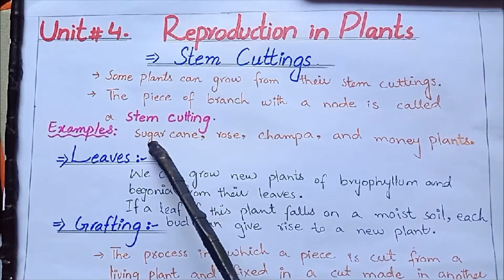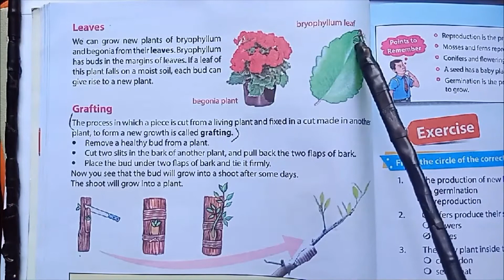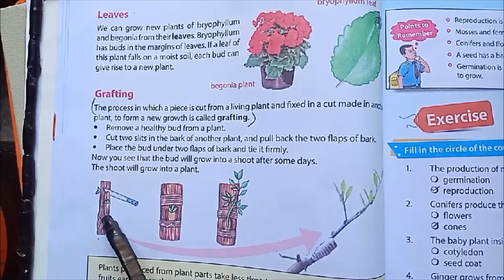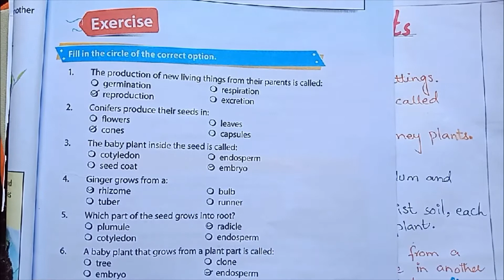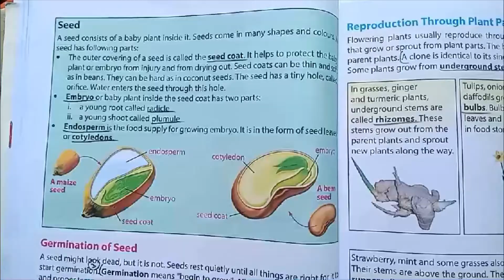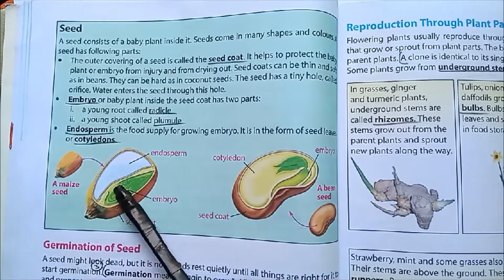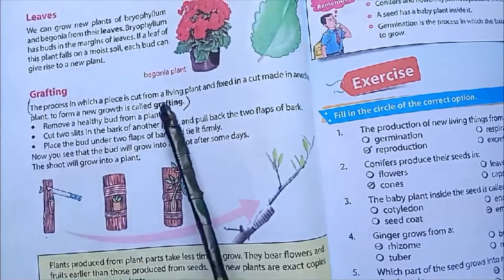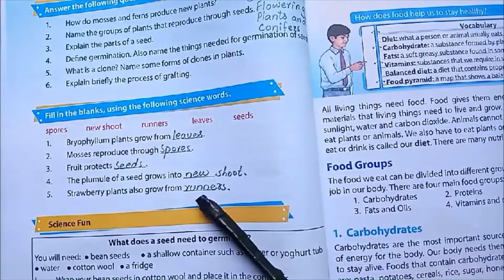Grade 5th Science Lec 7